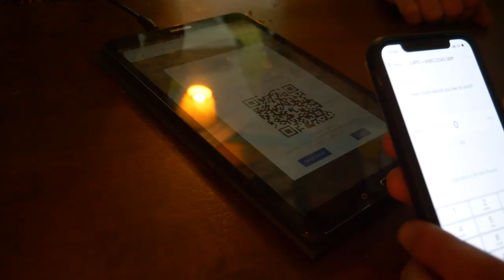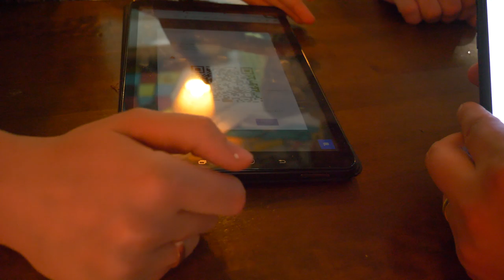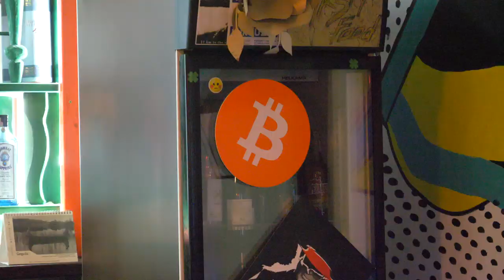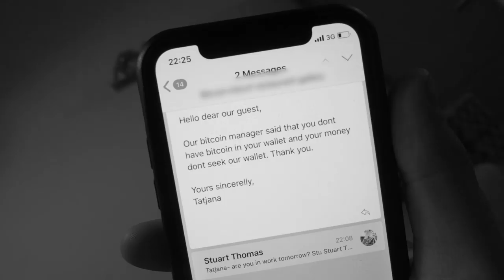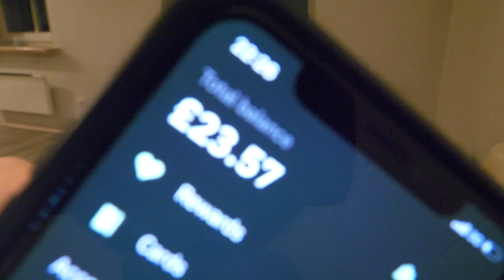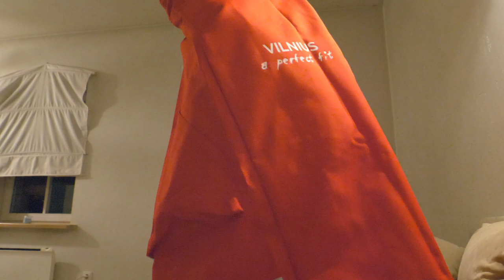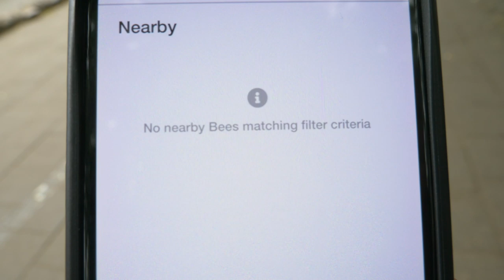Stu's Review's for Fintech Finance: Lithuania